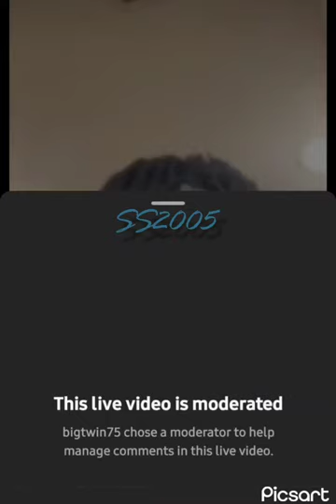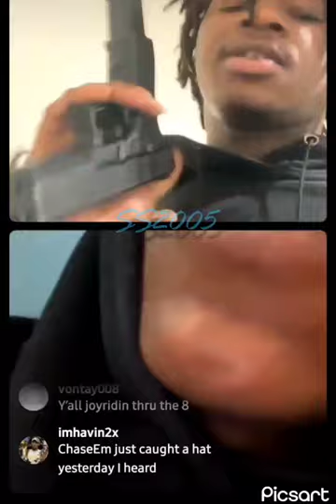⚠️🗣Just stay home (the streets don't love nobody)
The content on this channel is not intended for kids. Props were used during the making of this video.